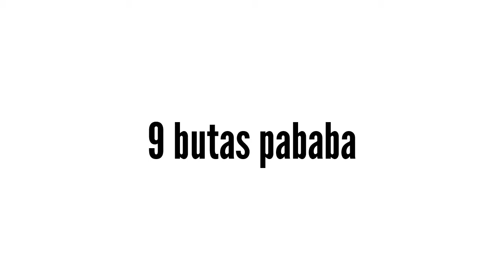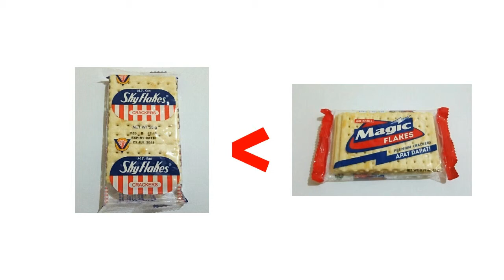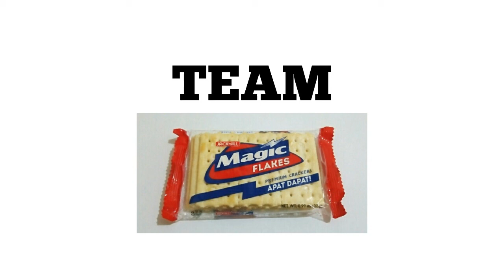FUN FACTS SkyFlakes vs Magic Flakes Ano Mas Madaming Butas?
FUN FACTS SkyFlakes vs Magic Flakes Ano Mas Madaming Butas? Banggaan ng dalawa sa pinakasikat na pamatid-gutom ng mga Pinoy. Pagkatapos ng sikat commercial ng SkyFlakes ( Bakit54 ), di maiiwasang tanungin kung anu ba ang mas madaming butas? SkyFlakes o Magic Flakes? Panuorin ng malaman.